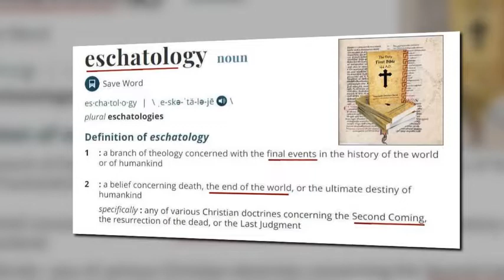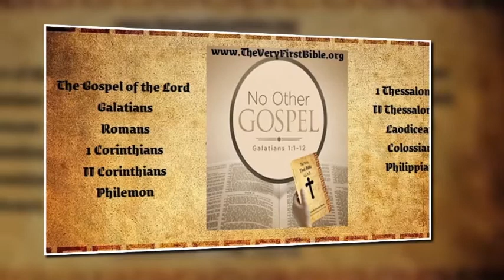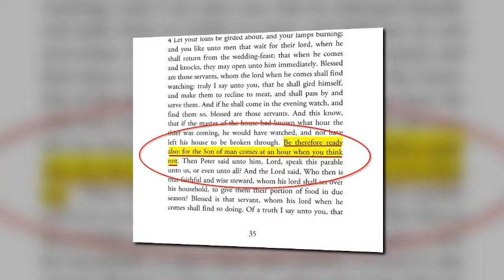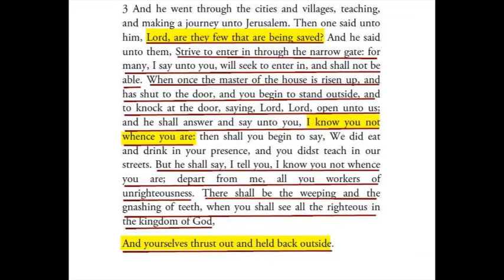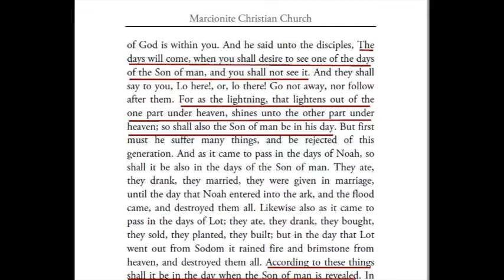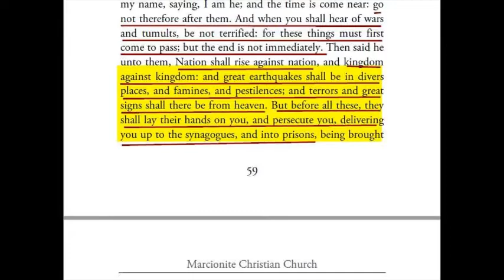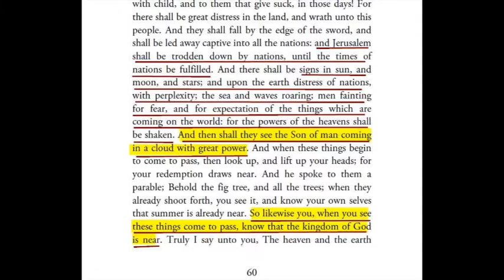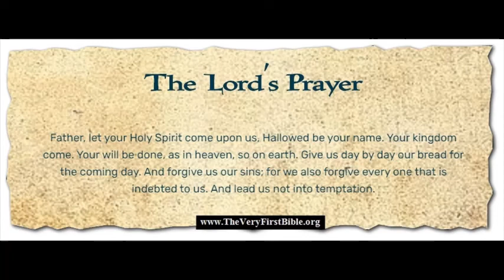Eschatology (end days) as described in The Gospel of the Lord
Textual recital of the eschatology described on seven pages within The Gospel of the Lord (Paul's revelation) as we read it in The Very First Bible of 144 A.D.